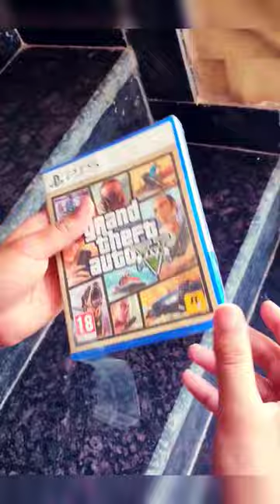GTA 5 on PS 5 || Unboxing and Initials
Thanks in advance for your love and support 🙏